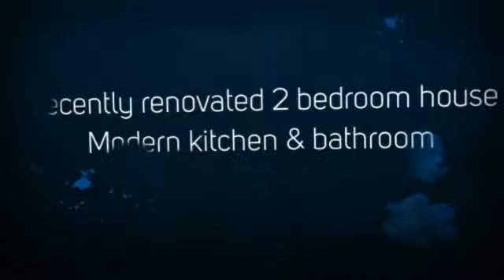71-73 Brittania Street, Bemboka